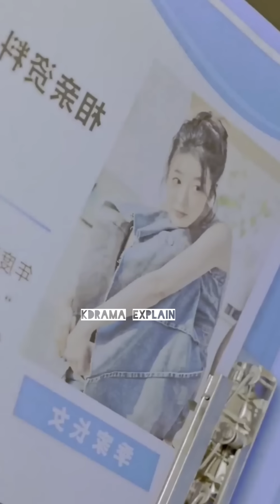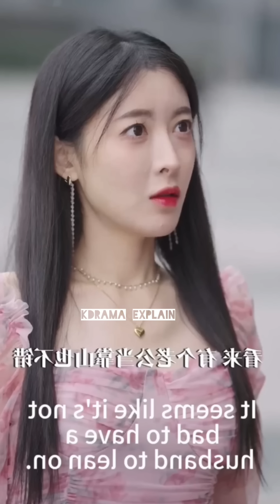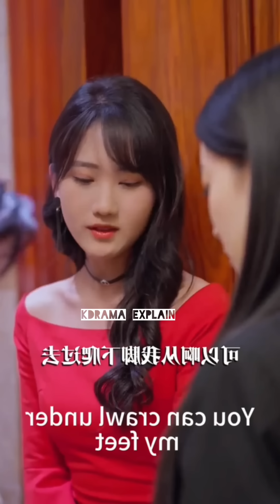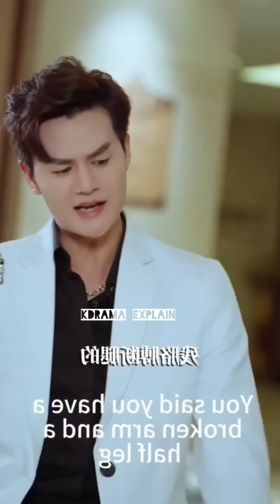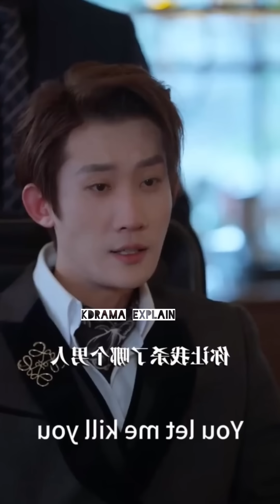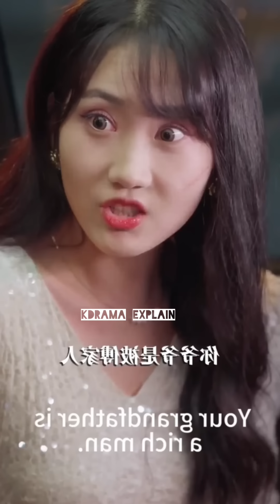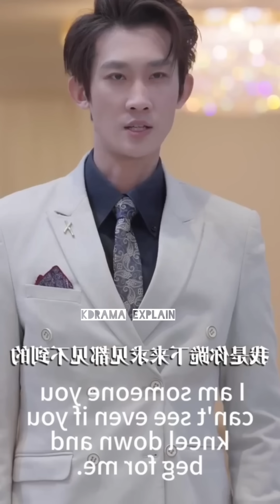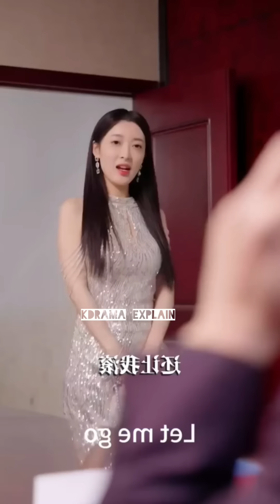She Runaway from her Wedding and Accidentally got into the CEO's Car who actually her Groom.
She runaway from her wedding and accidentally got into the CEO's car who actually her groom... full movie in hindi

We create videos to encourage people to watch these hidden gems of entertainment . The purpose of this video is to describe the film from our own perspective . for a better explanation, we incorporated a majority of video experts from the movie in the explanation. All credit for the video clips used in this explanation goes to the film's__________
Copyright owners. we do NOT own the video materials and all credits belongs to respect full owner. in case of copyright issues, please contact us immediately for further credit or clip delete